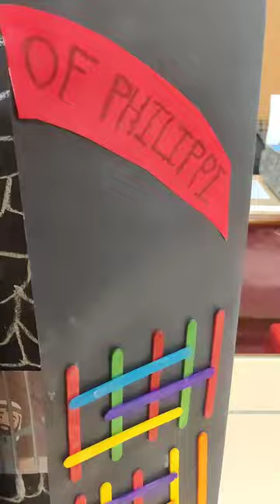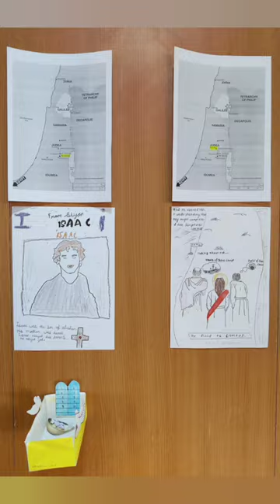The 2023 Sunday School Exhibition!!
Our theme this year was: Tour Through Bible Lands! And our kids (and their parents 😉) really brought Bible history to life!